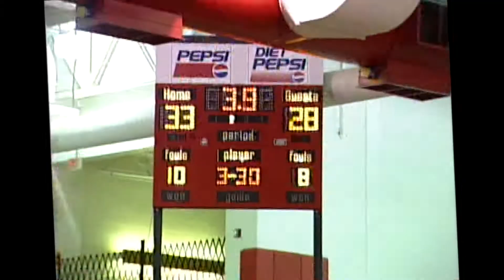2001-2002 High School Boys Basketball: HAZARD vs .PERRY CENTRAL